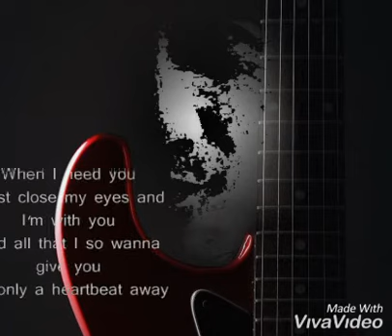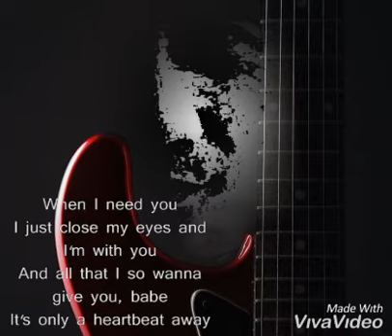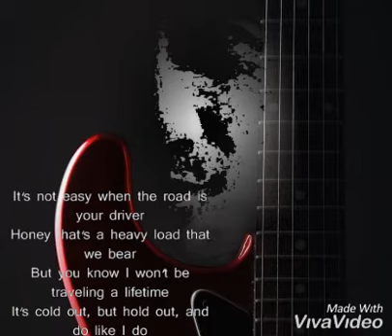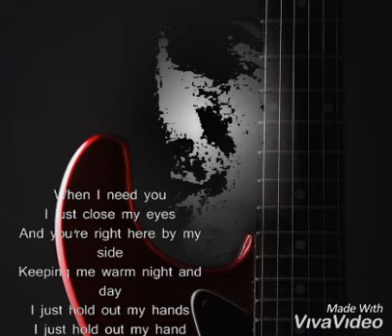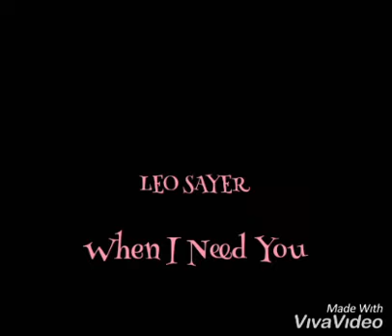When I Need You - Leo Sayer